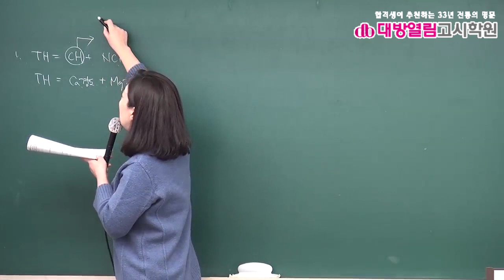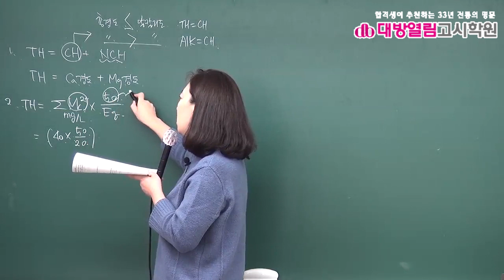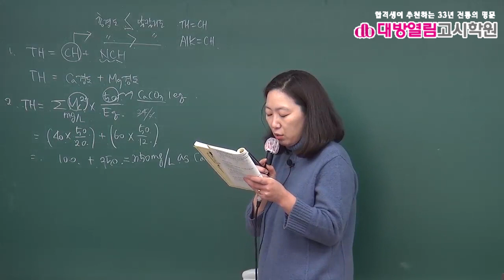환경직공무원 환경공학 기출분석 및 단원별 문제풀이 6